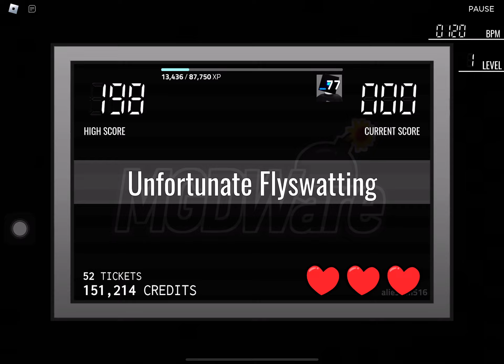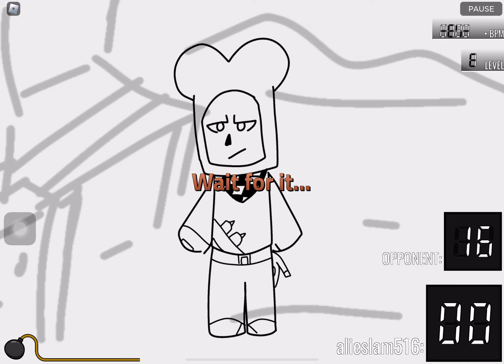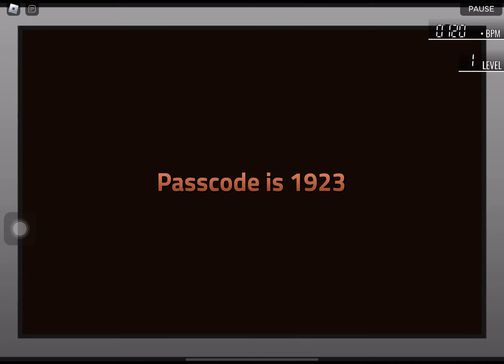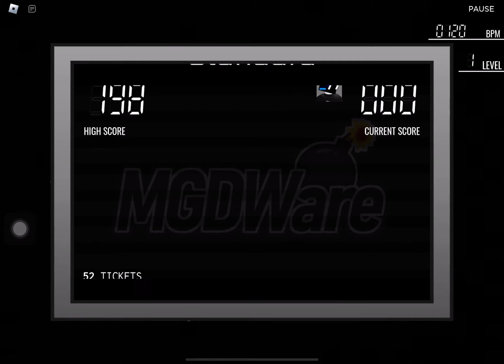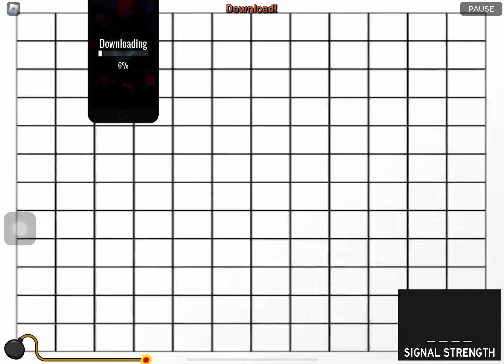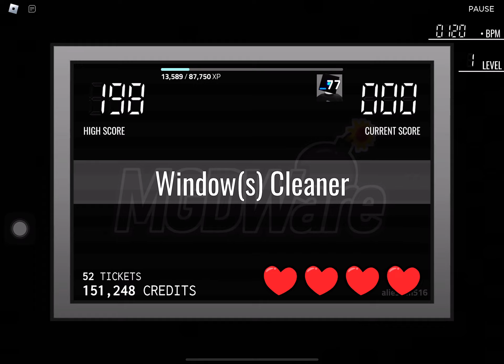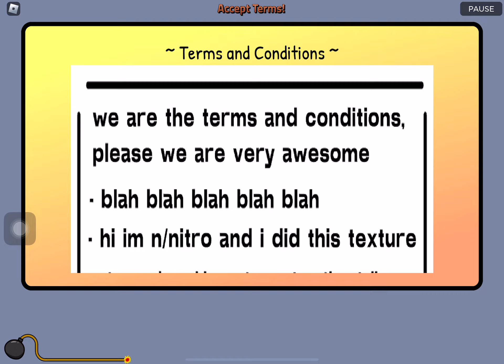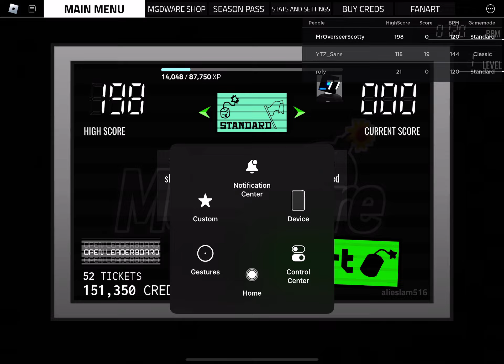Evolution of MGDWare Game Over screens. (2003-2021)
The bitcrusher jingle kind of uses the Eddsworld opening tune musical instrument.
After the lo-fi rap, I didn't want to change the jingle until I get the actual results theme.
The anxiety-inducing jingle doesn't make sense because why make the failure and game over jingle the same jingle?